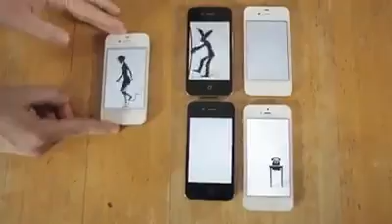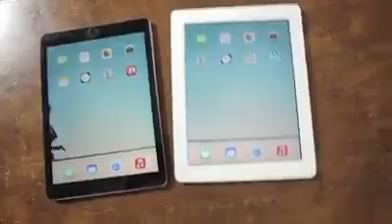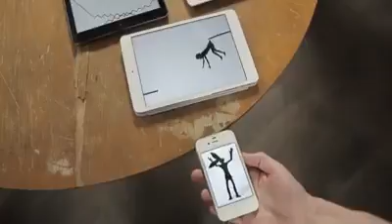This Real Time Animation Will Simply Blow Your Mind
Animations may be time consuming to make but the outputs are definitely worth it. There is no shortage of creative minds and when creativity combines with art and technology, it creates wonders.

This video is a quintessential of the same.